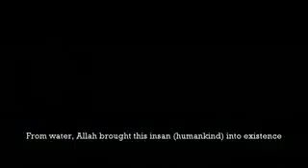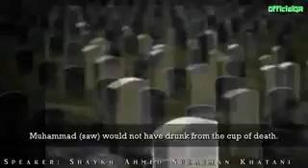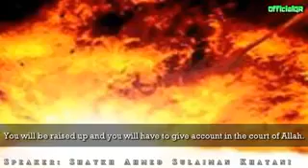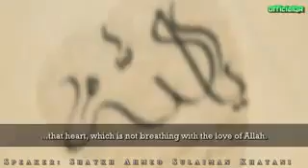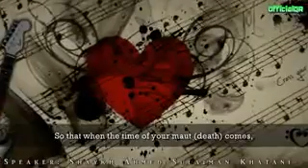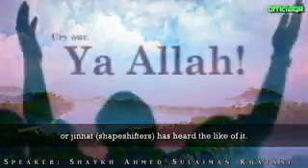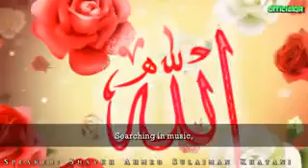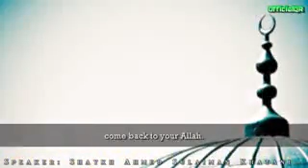Are you prepared for life after earth